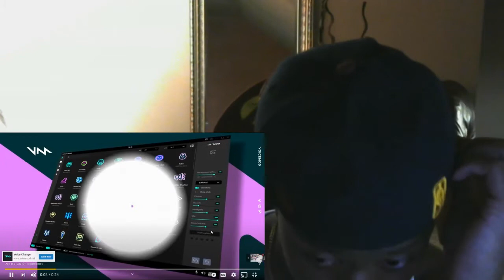12 Of The Most Dumbest Robberys Caught On Cam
join the bdg family thank you so much let's reach greatness